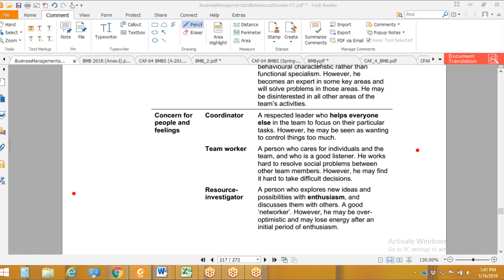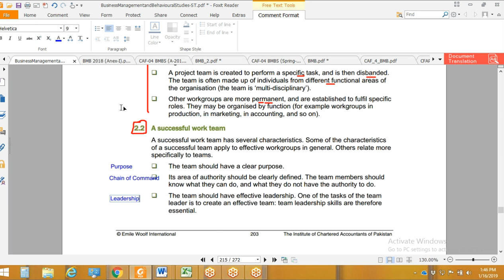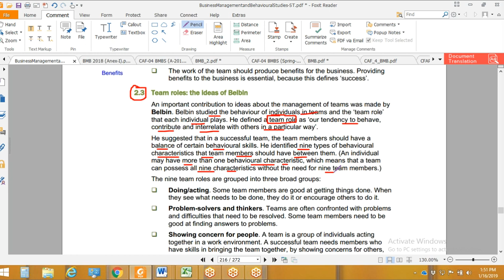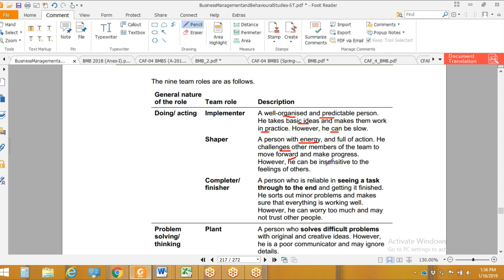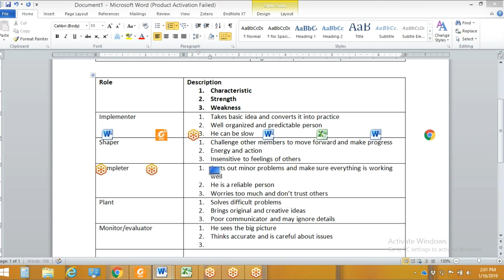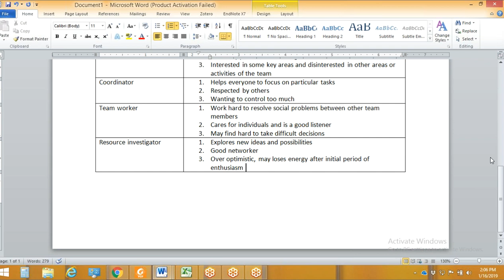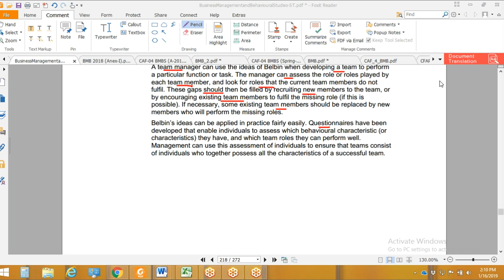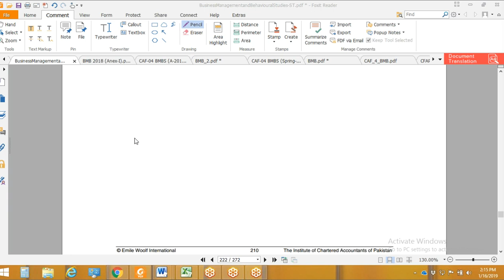lecture-61 Business management and behavioral studies (Bmbs) CAF-04-----------ICAP